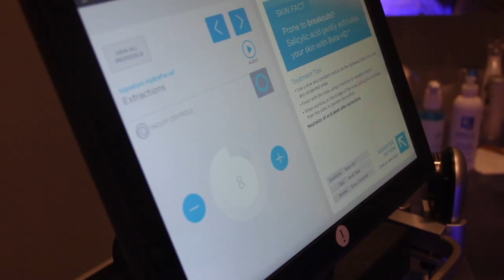Short Film: The HydraFacial (Perks) w/ Pia Toscano | Presley Faulk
THUMBS UP if you wanna get a HydraFacial Now💙

***(This is not an "In depth" explaination of The Hydrafacial)***
I wanted to share this short film, to give you a glimpse into The Glam Boutique Spa located in Woodland Hills, CA.
They now offer The Hydrafacial that is ONLY 30 minutes long...and all done with a wand full of amazing benefits and lots of HYDRATION!...Who dosen't want that? Check them out! v

Call to Book your HYDRAFACIAL Now - 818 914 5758